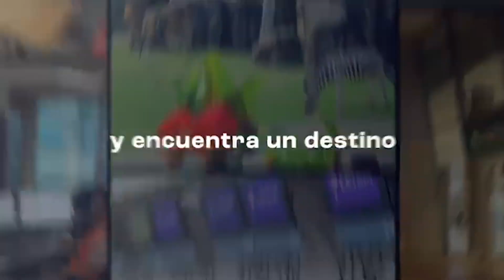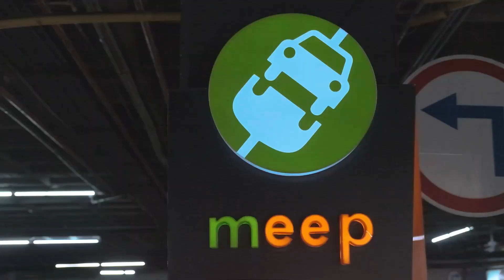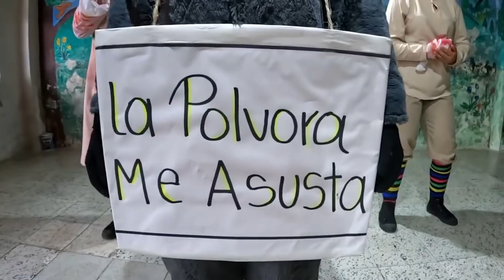"NO ES VERDAD QUE SE HAYA PRORROGADO CONCESIÓN DEL AEROPUERTO"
Francisco Valencia gerente de Aeromatecaña, responde a la acusación del exalcalde Juan Guillermo Ángel y explica los logros del aeropuerto en el 2023.